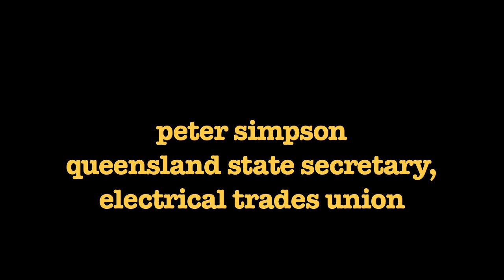Peter Simpson, Queensland ETU, speaks on "bikie laws".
According to ABC TV news 25/01/2015, the use of this video by the LNP marks a new low point in the 2015 Queensland election campaign. The LNP did not seek permission to use this video for their YouTube account and facebook smear ads and I have made copyright complaints to YouTube, Facebook, the LNP Secretariat, and the Courier Mail, who ran a story featuring the video. Why does the LNP take it for granted that it is above such requirements?